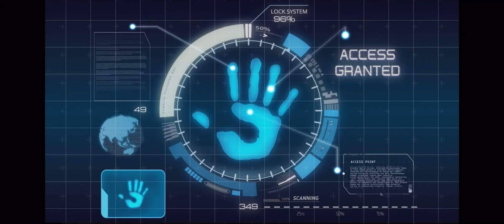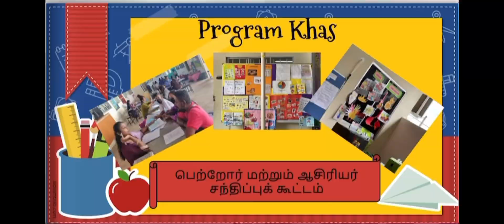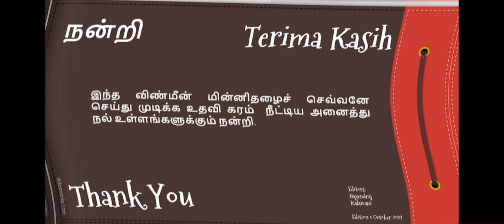Pelancaran Buletin SJKT Rajaji Edisi 1